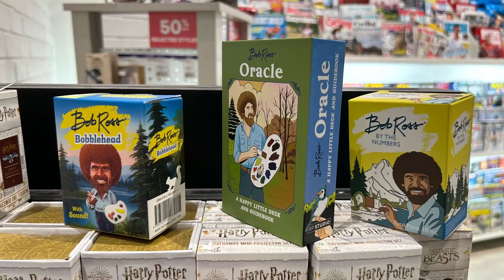Bob Ross merch